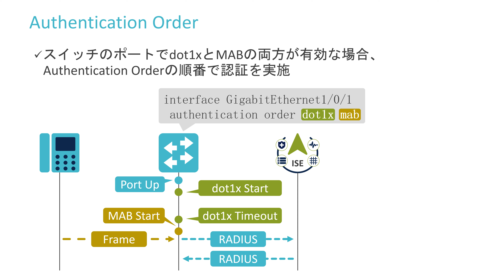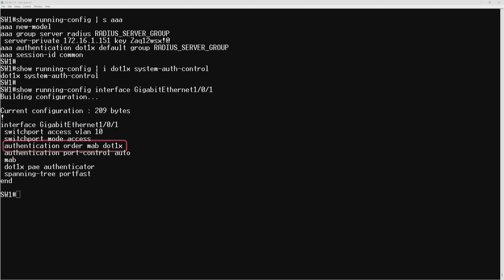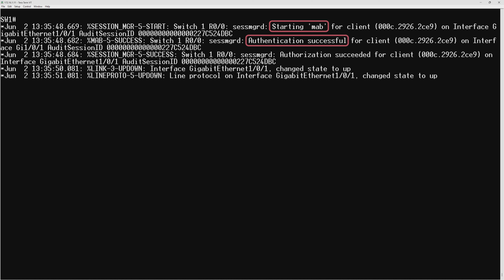【 Cisco ISE 攻略シリーズ 】 dot1x/MAB - Authentication Order 【 CCIE 5冠監修 】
この動画では  dot1x / MAB の実行順番を制御する Authentication Order と呼ばれるパラメーターを紹介しています。

デモ環境
・ISE : 3.2
・Catalyst 9300 : 17.11.1

作成者
CCIE EI , SP , SEC , EW , DC (認定番号:45467)